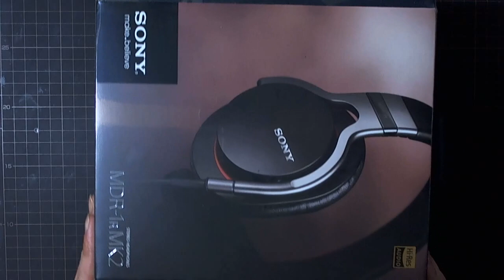GODEESのGDGDレビュー SONY MDR 1R MK2でハイレゾ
ハイレゾいいよ！！ハイレゾ！！！